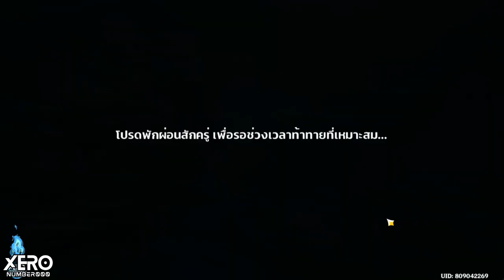【📜Full Game】กิจกรรม : สายลมวสันต์ผลิบาน (Lantern Rite) EP3 _ Patch 4.4 I Genshin Impact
0:00 Intro มา!!
1:05 เริ่มเควสขนส่ง
11:09 Zhongli & Yip Tak & Gaming
32:59 Zhongli & Xiao
42:09 Yip Tak & Gaming + Xainyun & Shenhe
51:09:18 บทเฉพาะ - Xainyun & Shenhe
52:15 การสัมภาษณ์ของ Charlotte
54:28 บทเฉพาะ - Charlotte &  Yip Tak
56:03 Xainyun & Gaming
59:48 แยกย้ายรอเทศกาล
1:03:08 Main Cut Scene📌
1:07:27 ไปปิดเควส
1:13:45 Hidden : Charlotte
1:17:30 Hidden : Houzhang & Jiehu
1:19:42 Hidden : Vlad & Nadia (Fatui)
1:20:40 Hidden : Au
1:20:57 Hidden : Gaming & พ่อ Yip Tak
1:22:54 Hidden : Yaoyao & Qiqi
1:24:03 Hidden : Ganyu & Shenhe
1:25:47 Hidden : Xianyun & Keqing
1:28:08 Hidden : Zhao
1:28:21 Hidden : Xiao
1:31:05  สิ่งปลด : อสุราเริงร่า (วูซูเท้าไฟ)
1:31:18 มินิเกม : เงาสะท้อนย้อนเรื่องราว📌
1:32:02 ด่าน 7 : น้ำตาลข้าวมอลด์เบิร์นไฟ
1:33:09 ด่าน 8 : ตุ๋นต้นนึ่ง
1:34:36 ด่าน 9 : ราดให้ฉ่ำ
1:38:02 มินิเกม : ตามรอยแสงสว่าง📌
1:38:20 ด่าน 4 : เปลวไฟหุ้มแสงดาว
1:39:41 ด่าน 5 : เงาทอส่องประกาย
1:41:25 สรุปรางวัล
1:43:12 ตัวอย่างเฟอร์
1:44:33 สูตรอาหารใหม่

1.จงรับชมด้วยความสุภาพเรียบร้อย
2.ไม่พูดถึง  บุคคล/หัวข้อที่ไม่เกี่ยวกับหัวข้อการสนทนา
3.จงสปอยน์เนื้อหาเฉพาะเมื่อได้รับการร้องขอ
4.จงเป็นมิตรสหายที่ดีต่อกัน ไม่แสดงความเห็นเชิงลบ
5.จงรับชมอย่างสนุก และเป็นพลังบวกต่อไป